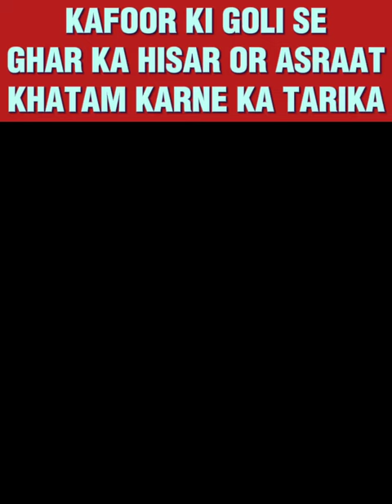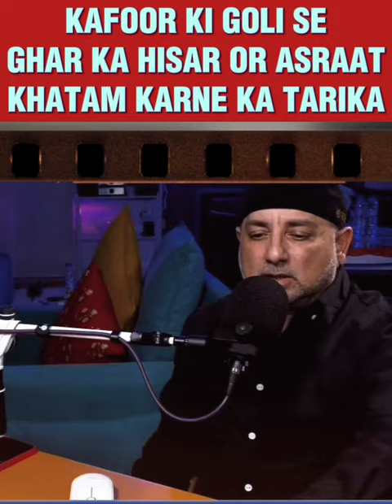Kafoor Ki Goli Kesay Istemal Ki Jaye